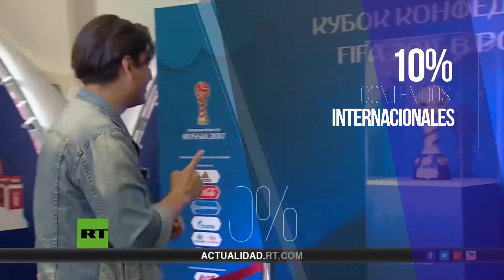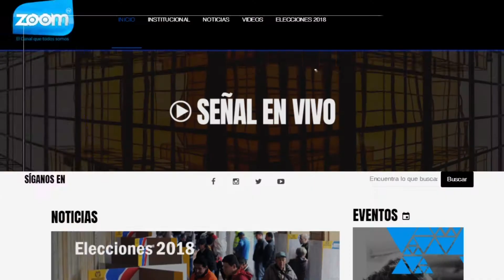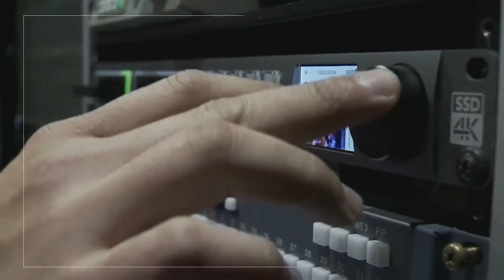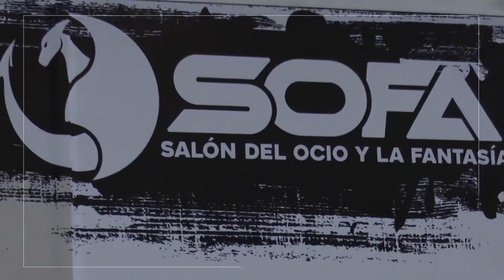Conozca el único canal universitario del país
En ZOOM, queremos mostrarle lo que hacemos y qué es lo que nos caracteriza; conozca como fortalecemos el formato de eduentretenimiento y la televisión pública.